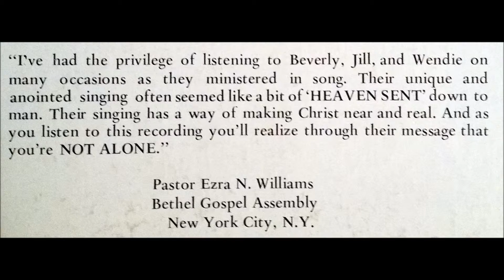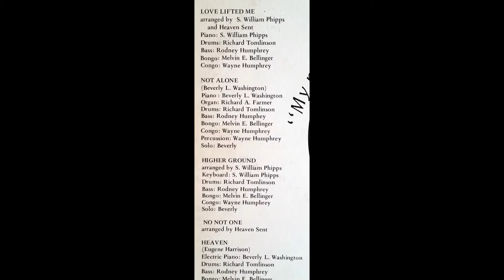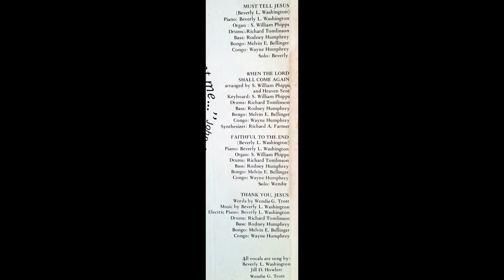Love Lifted Me (1978) Heaven Sent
Vocals: Beverly L. Washington, Jill D. Howlett and Wendie G. Trott, from Anointed LP (AN 101)